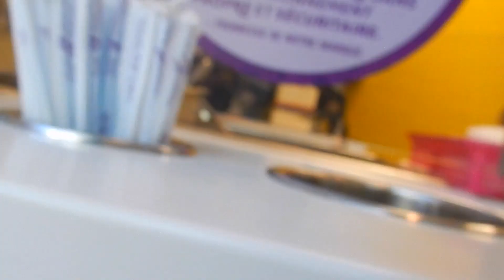I GOT A JOB!!! FINALLY!!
Finally getting a job after so long of not having one feels so good. I was unemployed for 9 months. And I can now say I work at ONE OF THE BEST SALONS IN OTTAWA!

22!

Canon Rebel T3 &/or Nikon coolpix S9900

Final Cut Pro ver 10.2.2